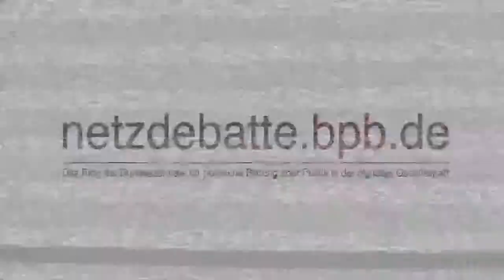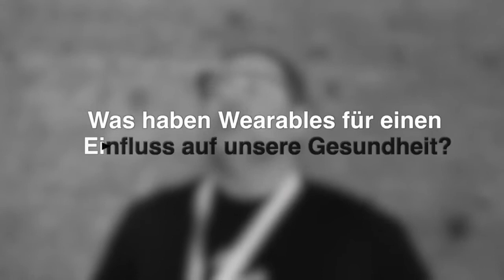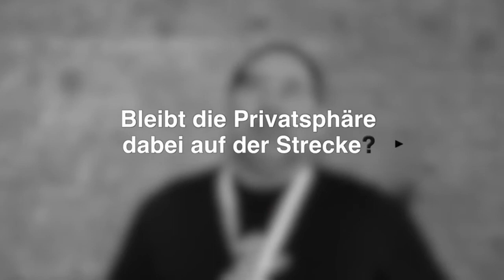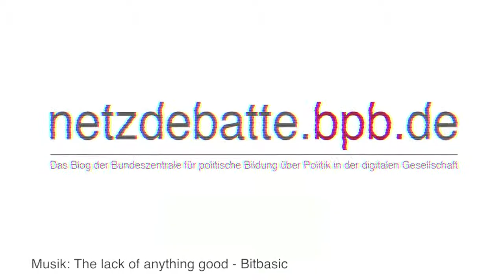Leben in der smarten Welt - Thomas Fickert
Wearables sollen der neue Trend werden im Internet der Dinge. Ob Uhren, T-Shirts, oder Brillen - smart ist bald nicht mehr nur dem Handy vorbehalten. Ein Trend, der sprichwörtlich bis unter die Haut geht. Auch im Körper könnten Sensoren nämlich zukünftig angebracht werden, zum Beispiel in Form von Pillen mit Bluetooth-Sensoren, deren Wikrung man im Nachhinein noch verändern kann. Im Interview mit Thomas Fickert werfen wir einen Blick in diese Zukunft. Mehr zum Thema Internet der Dinge und Wearables findet ihr auf netzdebatte.bpb.de.